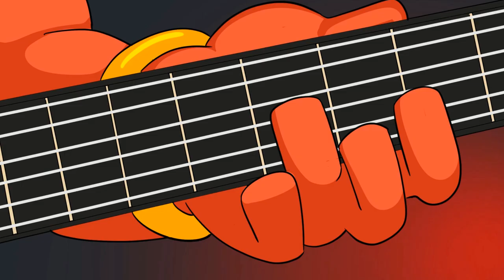Sangut Delem : Insomnia - Ngutang di Semawang